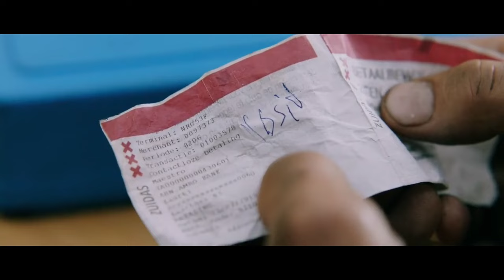Kabhi Bhi Stranger se Bhulkar bhi Panga Matt Lena Chahiye| Film/Movie Explained in Hindi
Hollywood movie/film story explain in hindi